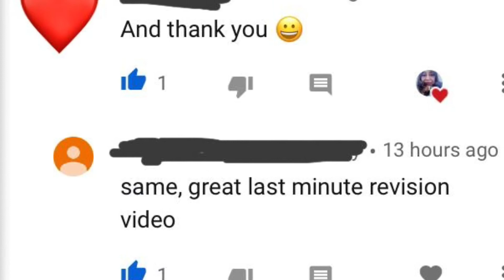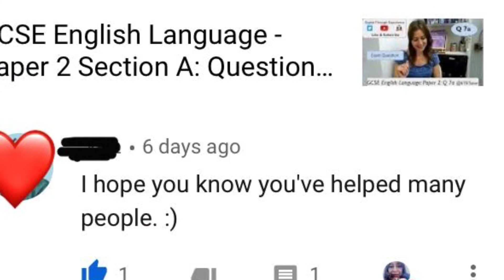Congratulations class of 2019! English Language & English Literature!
I've been ETETutor and you've been a legion of legends!
Thanks again for all your comments and for supporting each other!
Here's to a great summer and super great results day!
Looking forward to hearing how everyone's got on!